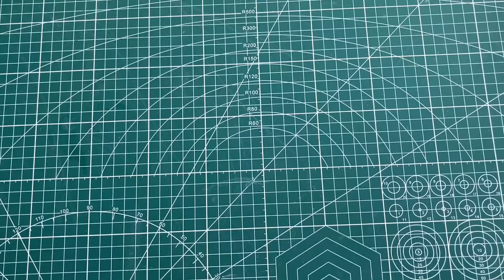All Jbl Sony Speaker Bass Test Bt Speakee 3inch SpeakerSpeaker/Whit amplifier Board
All Types Speaker Bass Test
New Jbl Speaker Bass Test
Iot Amplifier Board
Iot5050 Amplifier Board